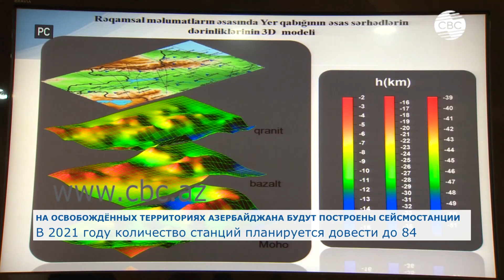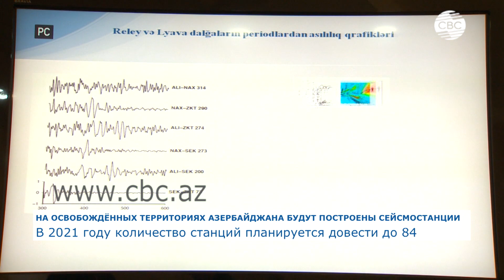В 2021 году количество станций на освобожденных территориях планируется довести до 84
На освобожденных территориях Азербайджана в следующем году планируется построить сейсмологические станции. В настоящее время сейсмическую активность на территории Азербайджана фиксируют 62 станции. В 2021 году их количество планируется довести до 84. Cогласно плану на будущий год, в освобожденных от армянской оккупации районах состоится открытие сразу нескольких сейсмостанций.